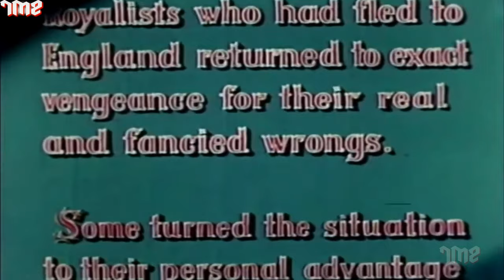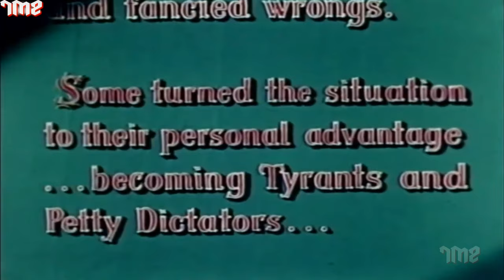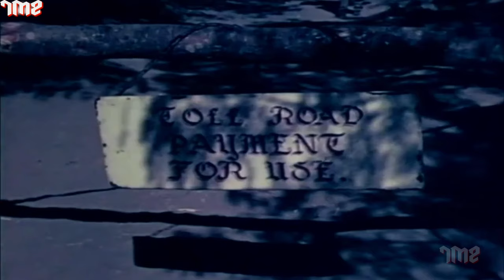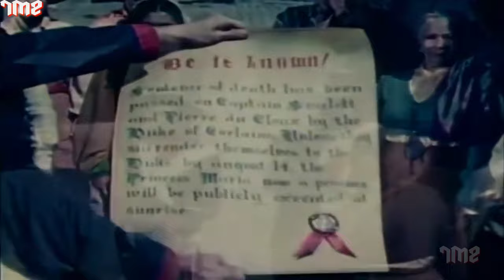Captain Scarlett I Hollywood Action Movie I Thomas Carr Richard Greene,Leonora Amar, Nedrick Young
STORY-
Captain Scarlett is a wealthy English aristocrat who secretly leads a double life as a masked vigilante. He returns to France to find that his estate has been invaded by the evil Count de Rochambeau. He will set out on a series of challenging and dangerous adventures to protect the innocent and in need. He will not be alone during this journey, as he will be joined by his group of loyal companions in his attempt to stop the count. He will find love and danger as he moves forward with his plan